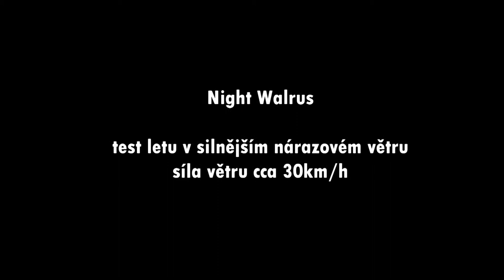Night Walrus test v poryvu větru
Žádná stabilizace, vítr kolem 30km/h v nárazech i více. Walrus překvapuje.